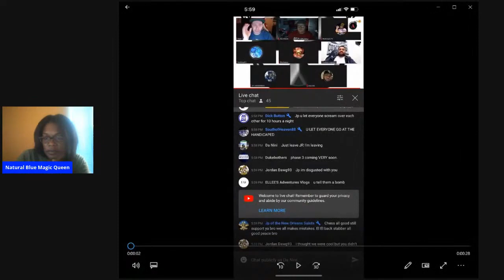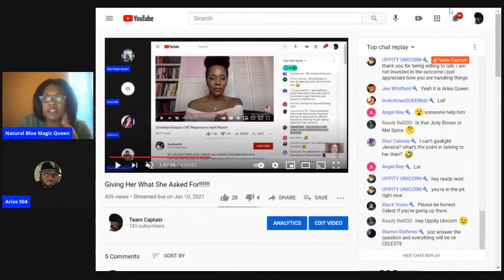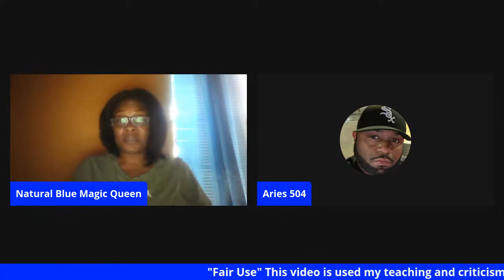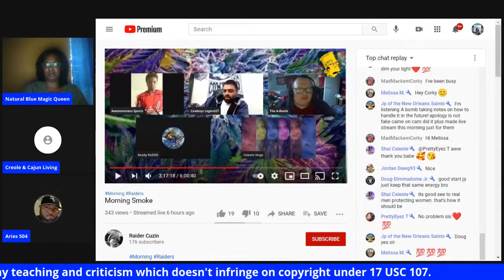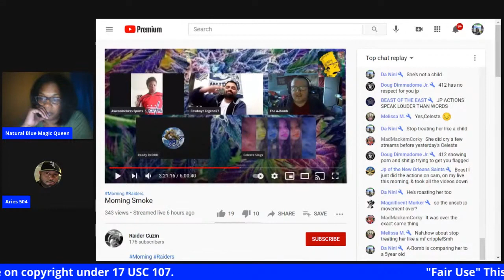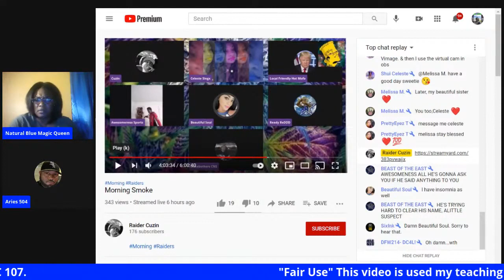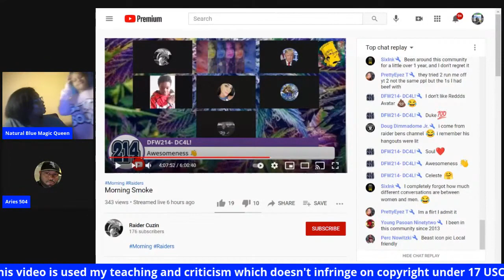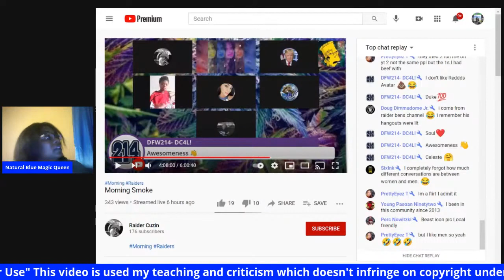Why Do Some Women Hide Themselves But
$danini82